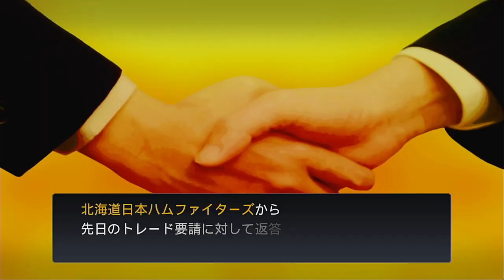【プロスピ】shortまとめ（7/13～7/15）